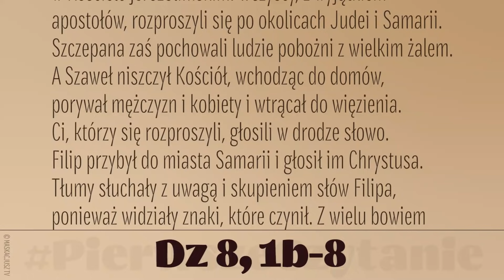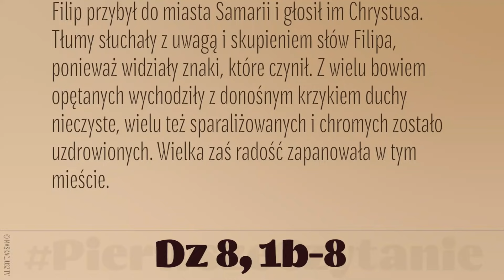PierwszeCzytanie | 21 kwietnia 2021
21 kwietnia 2021
Dz 8, 1b-8
Po śmierci Szczepana wybuchło wielkie prześladowanie w Kościele jerozolimskim. Wszyscy, z wyjątkiem apostołów, rozproszyli się po okolicach Judei i Samarii. Szczepana zaś pochowali ludzie pobożni z wielkim żalem.
A Szaweł niszczył Kościół, wchodząc do domów, porywał mężczyzn i kobiety i wtrącał do więzienia.
Ci, którzy się rozproszyli, głosili w drodze słowo.
Filip przybył do miasta Samarii i głosił im Chrystusa. Tłumy słuchały z uwagą i skupieniem słów Filipa, ponieważ widziały znaki, które czynił. Z wielu bowiem opętanych wychodziły z donośnym krzykiem duchy nieczyste, wielu też sparaliżowanych i chromych zostało uzdrowionych. Wielka zaś radość zapanowała w tym mieście.